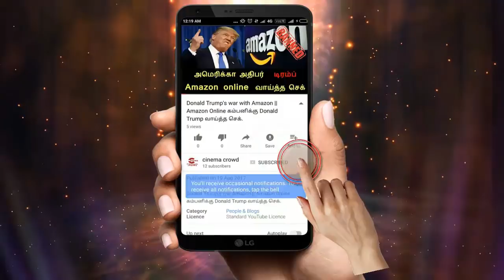Nandhini serial 16/4/18 Full episode Review | Nandhini Serial today episode